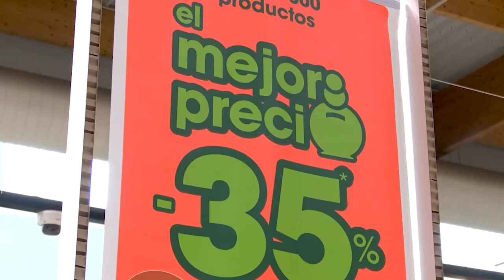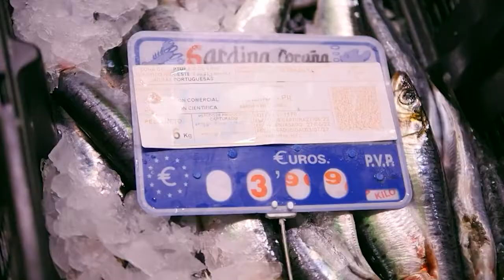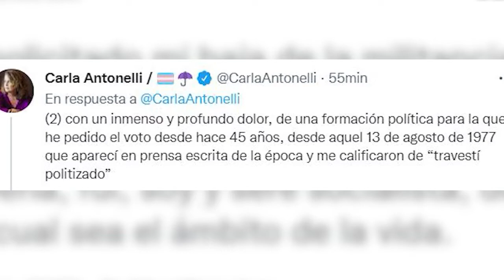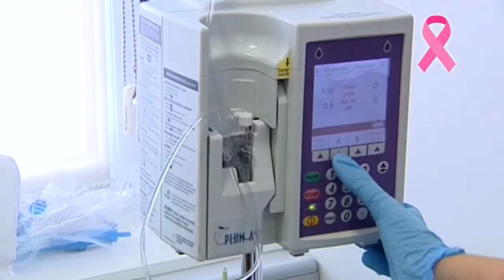INFORMATIVO MOGAN MIERCOLES 19 OCTUBRE DE 2022